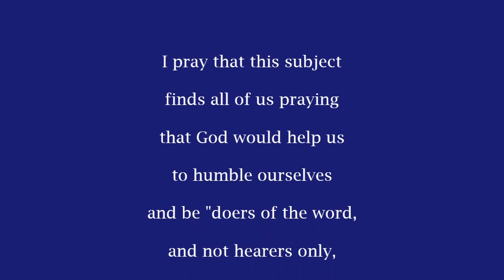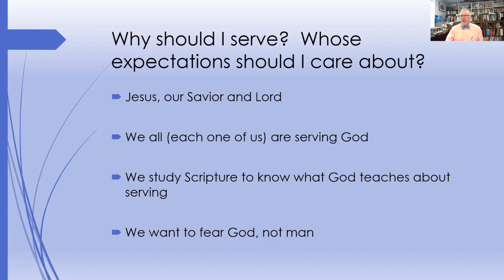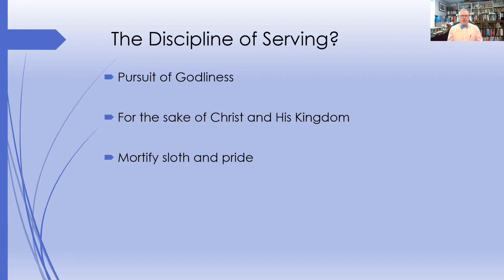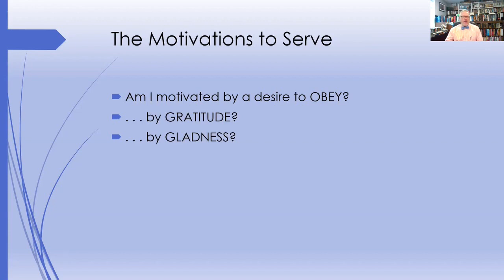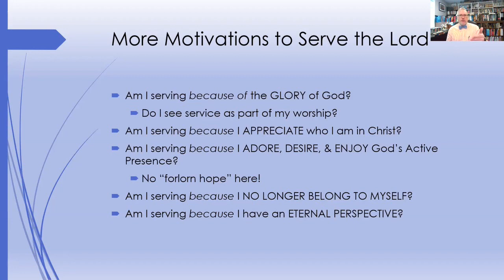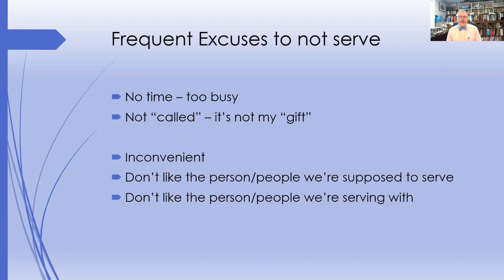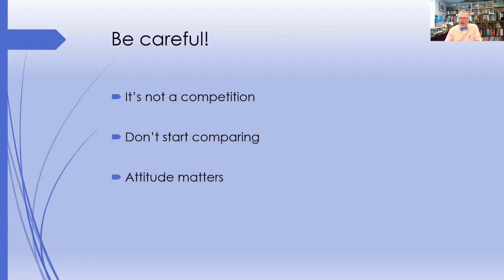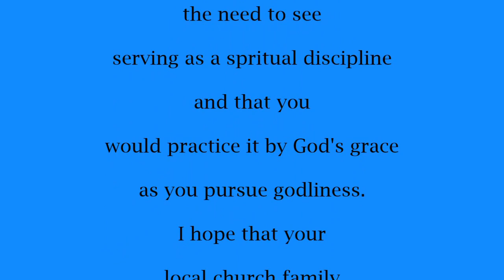The Spiritual Disciplines - Serving - 5/17/2020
Loch Raven Presbyterian Church -
Practical Theology Spiritual Disciplines Series